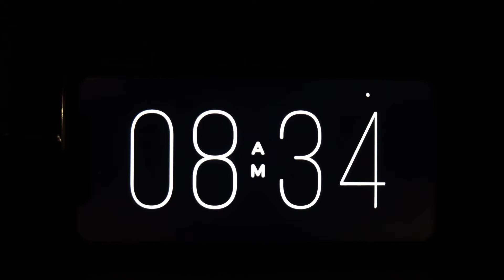Eric David Wallace - You Came (Official Video)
'You Came' single out now.

Written and Produced by Eric David Wallace